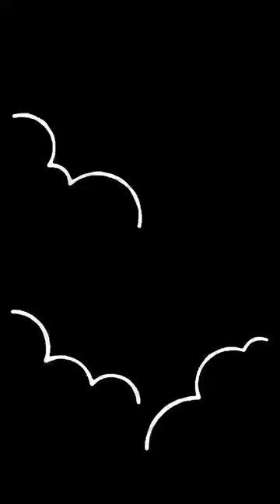Blinkies - Birds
A Blinkies animation that'll bring your Christmas drawings of Santa Claus' beard to life!